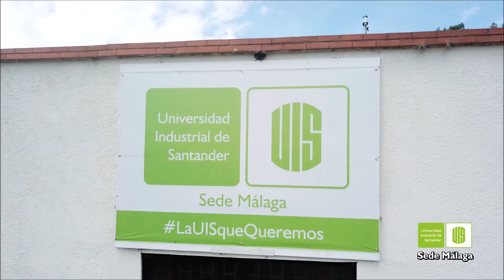Recorrido por la UIS sede Málaga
La Universidad Industrial de Santander conmemora 25 años de presencia institucional en Málaga (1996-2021), y queremos presentarte un compendio de imagenes de las actuales instalaciones de la sede.
Acompañarnos en el recorrido y déjanos tu comentario.